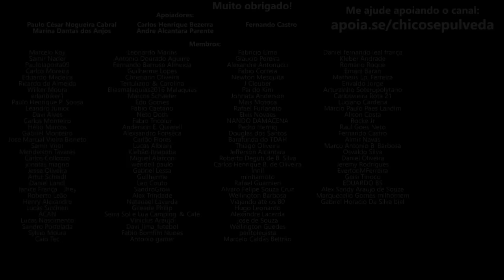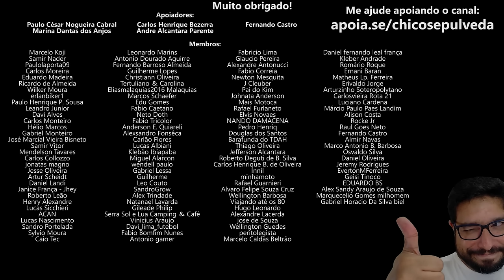Honda precisa perder mercado para o bem do mercado de motos no Brasil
🔹Faça uma doação em Bitcoin ou Ethereum:
BTC: bc1ql5esj3ctne5gv9mqg54j4gsns280fpu3jfxqjm
ETH: 0x16be8dc1D7f74c1CB2AA2e02089EA5f5fd168bc3